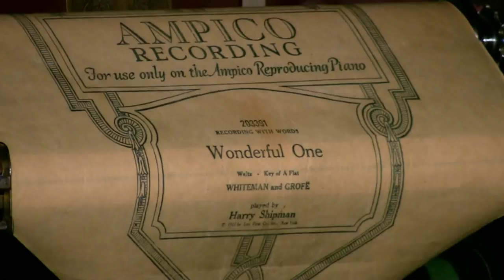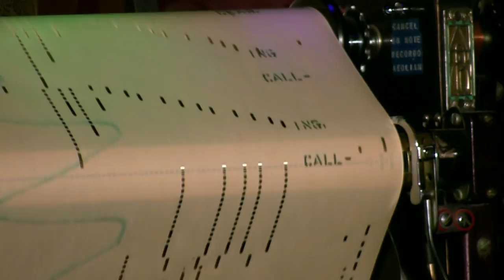Ampico Lexington - Wonderful One - Shipman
Played by Harry Shipman  (Carroll)  released  3/23  # 203391-E
(When Ever I'm Dreaming)  Waltz - A  Flat  (Whiteman-Grofe)